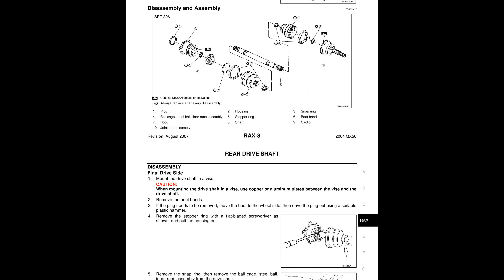🚘 2004 Infiniti QX56 - Rear Axle (Section RAX) - PDF Manual (14 Pages) - Free Auto Repair Manuals.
2004 Infiniti QX56 - Rear Axle (Section RAX) - PDF Manual (14 Pages)

Manual Description
SERVICE DATA AND SPECIFICATIONS (SDS) 14, observe the following precautions when disassembling servicing drive shaft, perform work in a location which is dust-free possible, before disassembling and servicing, clean outside parts.

Prevention of the entry of foreign objects must be taken into account during disassembly service, disassembled parts must be carefully reassembled in the correct order, cover must be placed over parts, paper shop cloths must be used.

Disassembled parts (except for rubber parts) should be cleaned with kerosene which shall be removed by, blowing with air or wiping with paper shop cloths, the actual shapes of the Kent-Moore tools may differ from those of the special service tools illustrated here, ''NVH Troubleshooting Chart'' (FAX), FSU-4, ''NVH Troubleshooting Chart'' (FSU).

NOISE, VIBRATION, AND HARSHNESS (NVH) TROUBLESHOOTING, use chart below to help you find the cause of the symptom, inspect the components for any looseness or back lash, move the wheel hub and bearing assembly in the axial direction by hand to check axial end play.

Check that the axial end play is with specification, rotate the wheel hub and bearing assembly to check that there are no unusual noises other abnormal, rear Wheel Hub Bearing Assembly, the rear ABS sensor is routed through the back of the rear backing plate and into the side wheel hub.

Remove the wheel and tire using power tool, remove the rear brake caliper, without disconnecting the hydraulic hose, using power tool, rear brake caliper aside using suitable wire, remove the cotter pin, then remove the nut drive shaft.

G Discard the cotter pin, use a new one installation, remove the four wheel hub and bearing assembly bolts using power tool, g Discard the four wheel hub and bearing assembly bolts, use new ones installation, pull out the wheel hub and bearing assembly access.

Remove the rear ABS sensor from the wheel hub bearing, g Inspect the ABS sensor O-ring, replace ABS sensor, g Clean the ABS sensor hole and mounting surface with a suitable brake cleaner and a clean lint-free shop rag, that dirt and debris do not enter axle bearing area.

G Apply a coat of suitable grease to the ABS sensor O-ring, remove the wheel hub bearing assembly, installation is in the reverse order removal, apply grease 7S000CM to contact surface (A) between.

Wheel hub and bearing assembly and drive shaft shown, sufficient grease to completely coat contact area, inspect the ABS sensor O-ring, replace the ABS sensor assembly damaged, clean the ABS sensor hole and mounting surface with suitable.

Brake cleaner and a clean lint-free shop rag, and debris do not enter axle bearing area, apply a coat of suitable grease to the ABS sensor O-ring, remove the cotter pin and discard, then remove drive shaft.

Remove the six bolts from the inside flange of the drive shaft using power tool discard bolts, separate the drive shaft from the wheel hub and bearing assembly by lightly tapping the end with a suitable hammer and wood block, when removing the drive shaft, do not bend at an excessive angle to the drive shaft joint, move the joint up and down, left and right, and in the axial direction.

Check the boot for cracks or other damage, any grease, if necessary, disassemble the drive shaft, repair necessary, do not reuse the drive shaft inside flange bolts, discard after, removal and use new drive shaft bolts installation.

Do not reuse cotter pin, discard after removal use new, ball cage, steel ball, liner race assembly, mount the drive shaft vise.